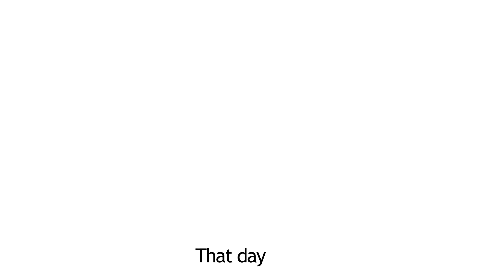Tanjiro and Giyu vs Akaza | Demon Slayer | Fan Animation